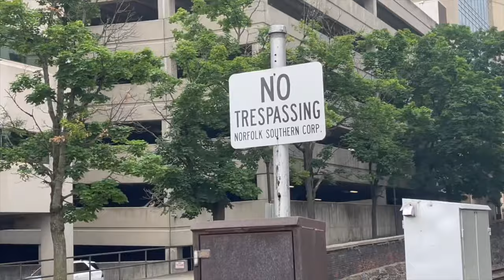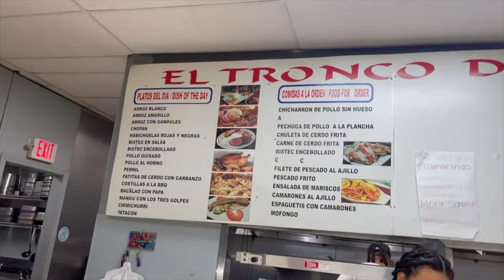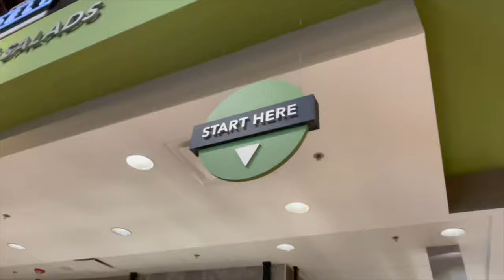A Day in the Life EP. 65 // Playoff Push ‘23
In this video I show you guys a look into my days as a pro baseball player. I play for the Richmond Flying Squirrels, in AA For the SF GIANTS. In this video I go through some of the pregame preparation and take you into our world in the game of baseball.

It’s been a fun year of baseball so far, playing hard with good teammates, continuing to learn and work on my skills. I’m grateful for the opportunity to chase after a better version of myself on the daily. With the Lord’s help, I find the strength on the daily to give it my all

In this video we make the push for the playoffs here in the second half!

THANK YOU GUYS FOR WATCHING, MORE TO COME

Sc: hcis_5iver